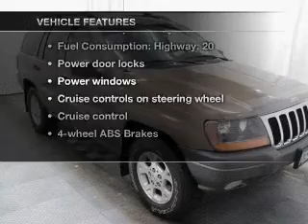2001 Jeep Grand Cherokee - Burnsville MN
Year: 2001
Make: Jeep
Model: Grand Cherokee
Trim: Laredo
Engine: 4.0 liter inline 6 cylinder 12 valve
Transmission: 4-Speed Automatic
Color: Beige
Mileage: 109431
Address:
1408 W Hwy 13